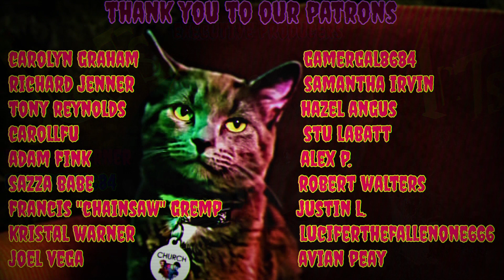MR.NIGHTMARE REACTION: 3 Scary True CHUCK E , CHEESE'S stories "Never follow a Mascot !!"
Amazon Wishlist: